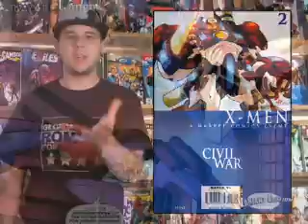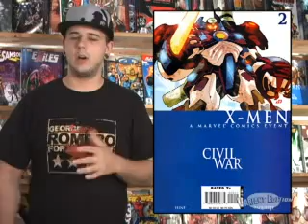Variant Edition Civil War X-Men #2 Review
Ricky reviews Civil War X-Men #2 from Marvel Comics. A bonus review from Variant Edition.